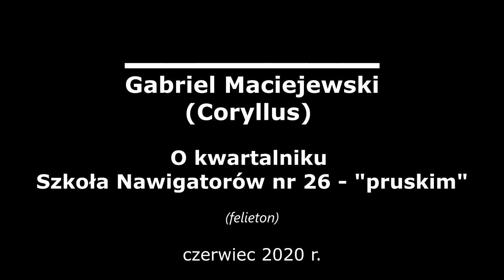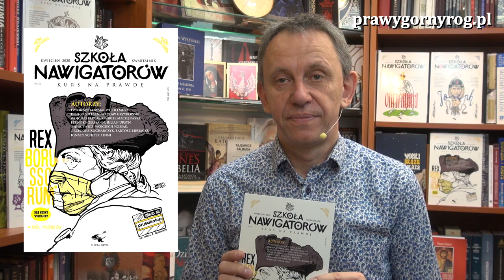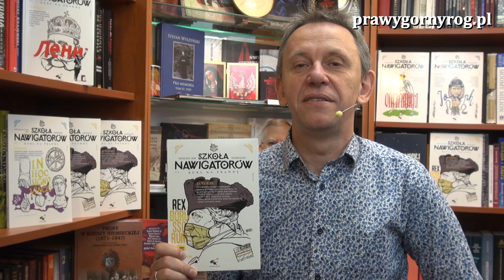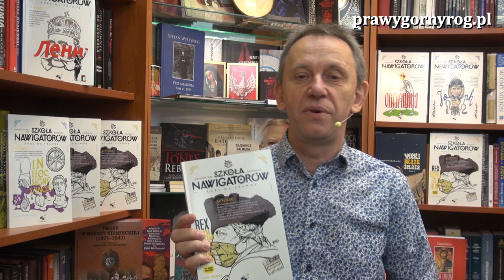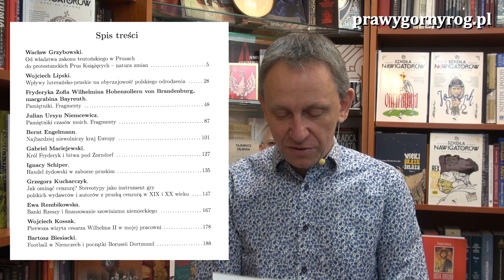Gabriel Maciejewski: O kwartalniku Szkoła Nawigatorów nr 26 - "pruskim"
Gabriel Maciejewski prezentuje najnowszy - zapowiadany jako ostatni numer kwartalnika Szkoła Nawigatorów. Ten numer kwartalnika poświęcony jest Prusom.
Szkoła Nawigatorów nr 26 - REX BORUSSORUM - KRÓL PRUSAKÓW (numer kwartalnika poświęcony Prusom - "pruski")
Wydawnictwo Klinika Języka, Szczęsne 2020 r.
Spis treści
1. Wacław Grzybowski, Od władztwa zakonu teutońskiego w Prusach do protestanckich Prus Książęcych – natura zmian
2. Wojciech Lipski. Wpływy luterańsko-pruskie na obyczajowość polskiego odrodzenia
3. Fryderyka Zofia Wilhelmina Hohenzollern von Brandenburg, margrabina Bayreuth. Pamiętniki. Fragmenty
4. Bernt Engelmann. Najbardziej niewolniczy kraj Europy
5. Gabriel Maciejewski. Król Fryderyk i bitwa pod Zorndorf
6. Ignacy Schiper. Handel Żydowski w zaborze pruskim
7. Grzegorz Kucharczyk. Jak ominąć cenzurę? Stereotypy jako instrument gry polskich wydawców i autorów z pruską cenzurą w XIX i XX wieku.
8. Ewa Rembikowska, Banki Rzeszy i finansowanie szowinizmu niemieckiego
9. Wojciech Kossak. Pierwsza wizyta cesarza Wilhelma II w mojej pracowni
10. Bartosz Biesiacki. Football w Niemczech i początki Borussii Dortmund